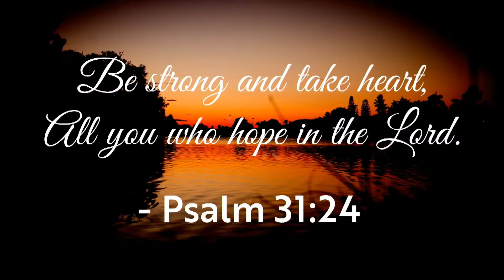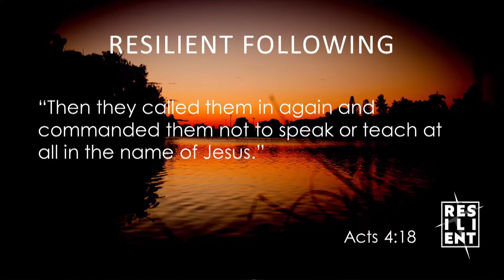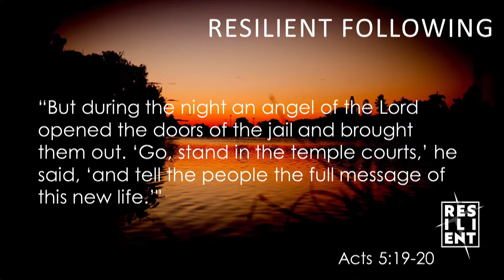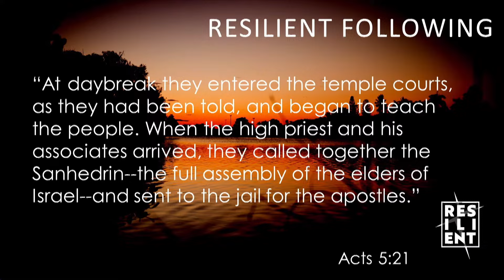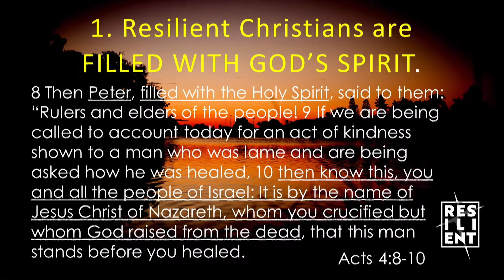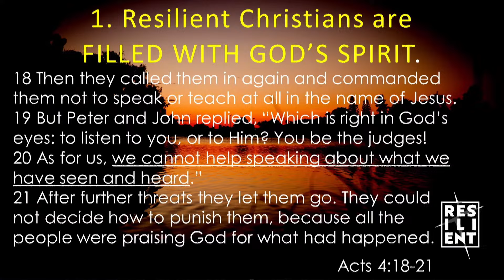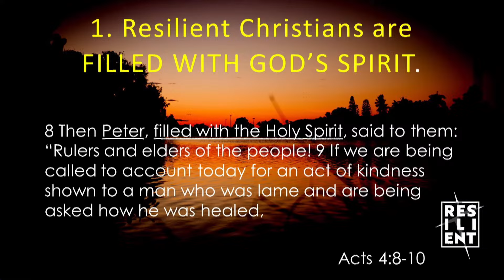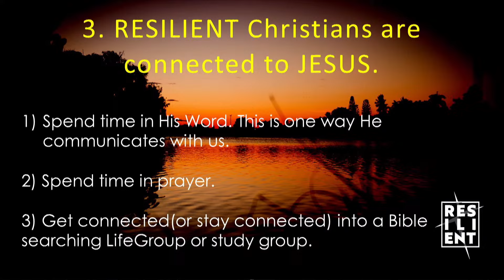Resilient Following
Join us we continue our series on Resilience

Speaker:  Ps. Garry Wynn
Bible Reference: Acts 5:17-25

All music produced according to Christian Copyright Licensing International.

Public Performing License # 248511